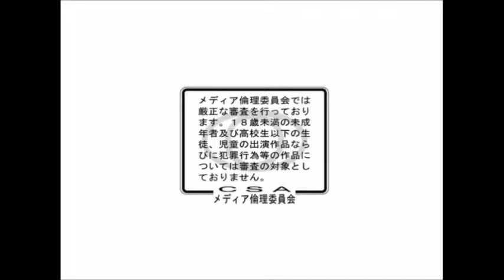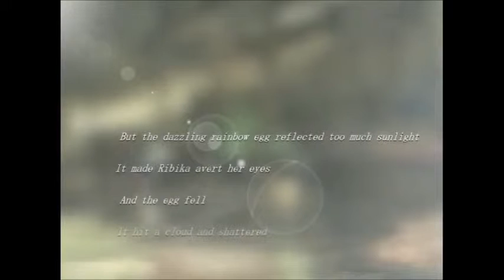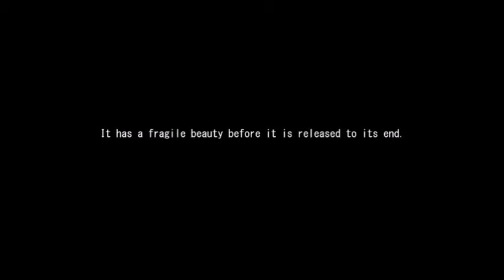Lamento - Common Route - Intro & Opening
Hello! This is the first video of the Lamento Playthrough. I will tag any warnings that I see fit. Even so, please be wary anyway, as this game contains sensitive material.  From Part 1 on, the series will be on age restriction for these reasons.

This is my first time uploading a play through, so please tell me if I need to change anything in the configurations ^^

EDIT: (9/10/15) Added subtitles from the lines in the OP! I'm still working on my Japanese, so it may be off. If anyone wants to offer a better translation these are the lines:

「歌うたいは、奏でる
はじまりの歌を
はじまりの物語を
全ては、この森から始まるー」

Please see my About section for a full list of warnings as well as links so you may play the game yourself.

The game takes place in a fictional world inhabited by Ribika (who look like humans but have cat ears and tails). Their world has fallen into dark times -- a mysterious void has made some places (and even animals) impossible to touch, causing major food shortages. A strange and deadly disease that has killed off a large percentage of the female Ribika population is also spreading.

The hero, Konoe, exists in this miserable world, living alone in the starving village of Karou who have turned to cannibalism. The story begins with Konoe in Karou, where he suddenly begins to see horrible dreams and strange marks appear on his body. This is believed to be a curse so Konoe heads off to Ransen (the big city) in order to heal his body...

[From: aarinfantasy]